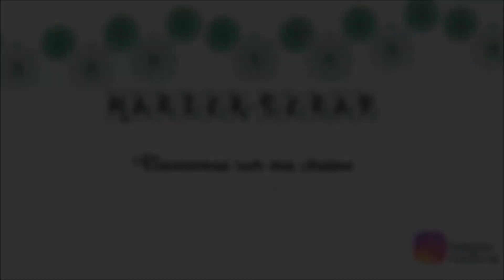TUTO ATC STEAMPUNK 2 0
J'espères que cette vidéo te plaira, Si jamais tu as des questions ou autre n'hésite pas à me contacter par mail.

Mais aussi sur certains groupes.

ScrapBisou  de Marick